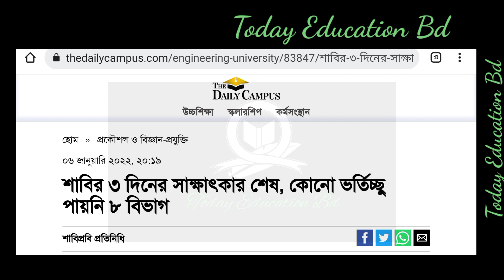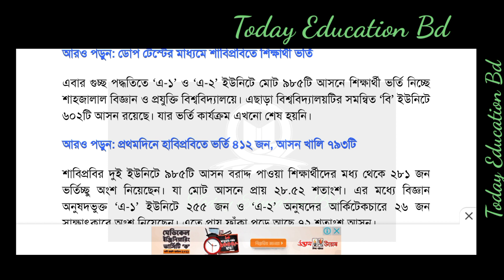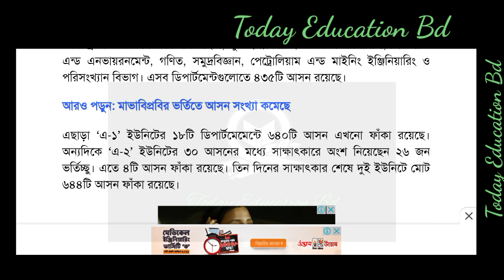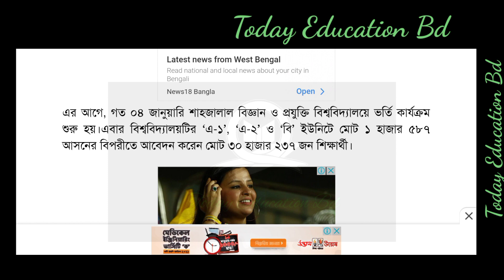GST admission update . GST new update news. Guccho borte update news today. গুচ্ছ ভর্তি সর্বশেষ।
GST update new news. Guccho borte update. . শিক্ষা সর্বশেষGst update news today 2021. GST admission new update. বিদ্যালয় ভর্তির তালিকা